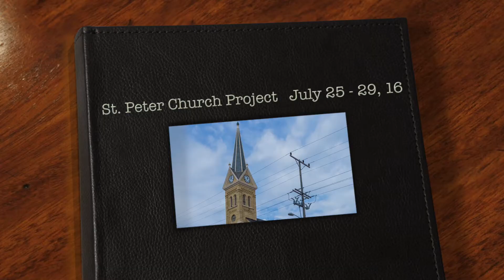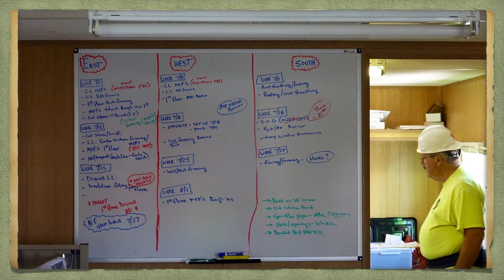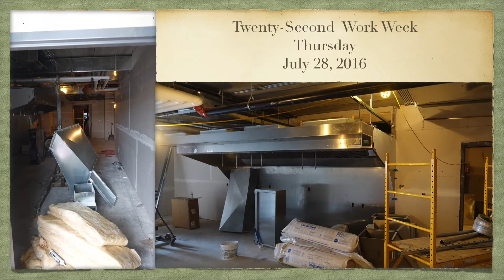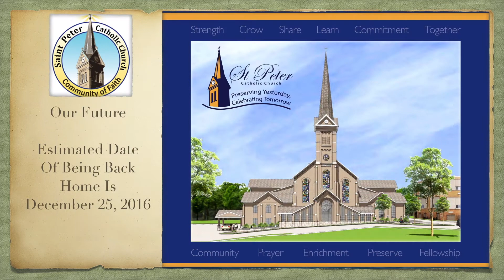The Twenty Second Work Week of St Peter Church Expansion Project July 25 thru 29, 2016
The Twenty - Second Work Week Of The St. Peter Church Expansion Project

This week the Carpenters continue to work on framing with two by fours in the upper main church and making arches.  Insulators worked on rapping heating sheet metal.  The stone masons worked on the masonry work with the cream city brick in the front main entrance. The electricians continue to run wires and electrical outlets in the lower and upper church.
 In the lower church and upper church pipe fitters people continue to work on installing the sprinkler system. The plumbers worked on the washrooms with toilet fixtures, water lines and kitchen fixtures areas . The heating and air conditioning people continue working on sheet metal work and instilling air conditioning product.  The dry-wallers continue to board up and tap the wall boards in the low church hall rooms.  It’s all is continuing  to have the look of all coming together as you visible see it.